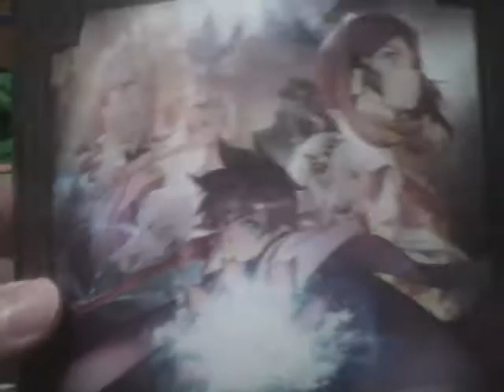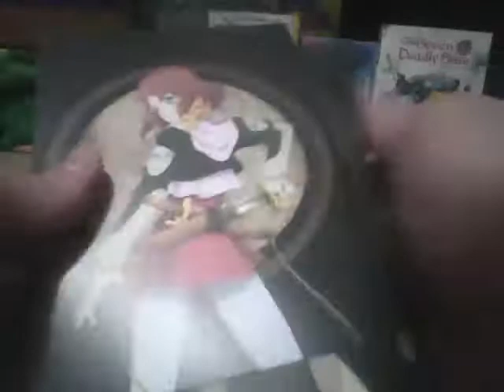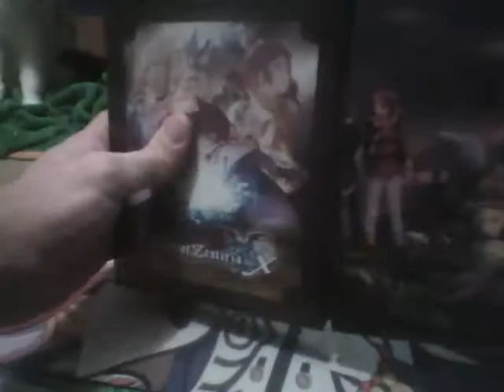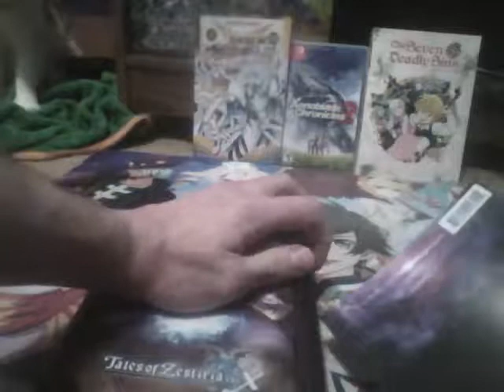Unboxing Tales Of Zestiria The X Season 1 Limited Edition Blu-Ray/DVD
a unboxing of a anime series of a game series